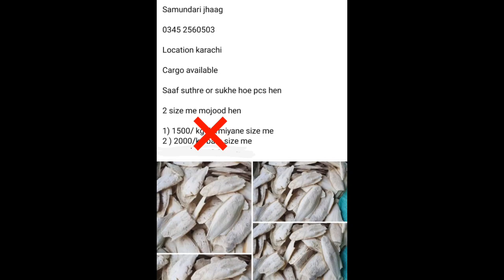Special Cuttle bone fish discount! [BKK]🦜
by watching this vid you will get amazing discount!
for APBLA member only!!!